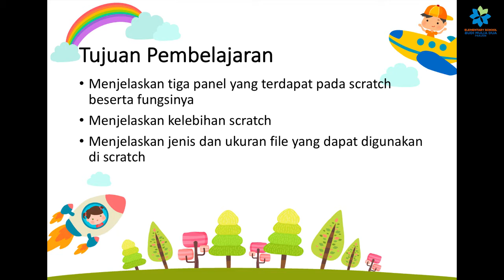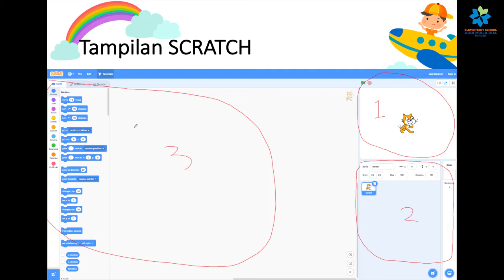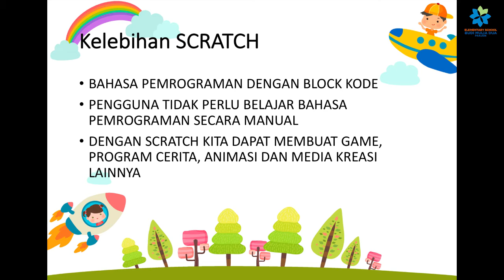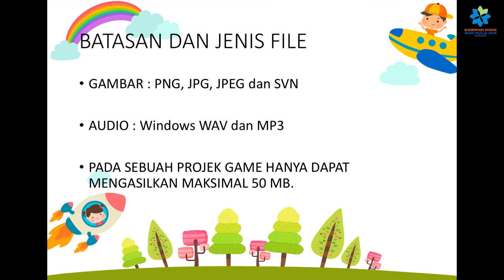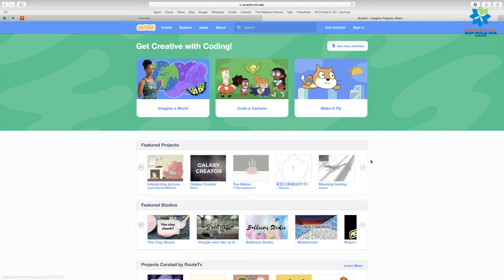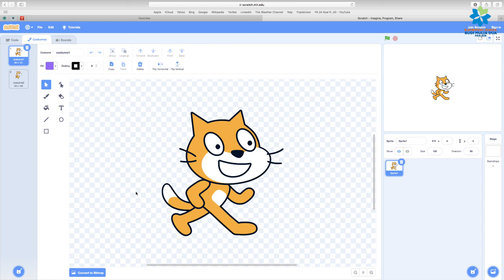SCRATCH introductions for elementary school